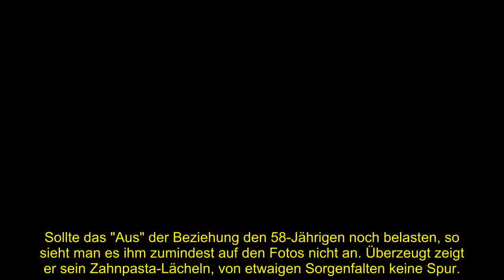NACH TRENNUNG VON THERESIA FISCHER: THOMAS BEHREND MELDET SICH MIT ERKENNTNIS ZURÜCK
Nach langer Zeit war der Kameramann Thomas Behrend (58) und Ex von Model Theresia Fischer (30) wieder alleine unterwegs und zeigte sich ohne seine Frau auf einem Promi-Event.